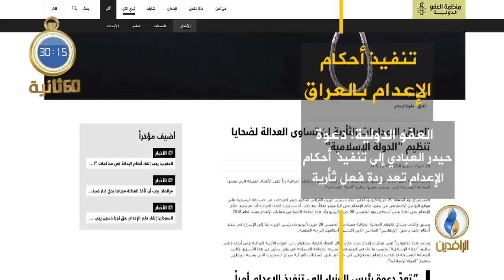أبرز الأخبار على قناة_الرافدين ليوم الأحد في